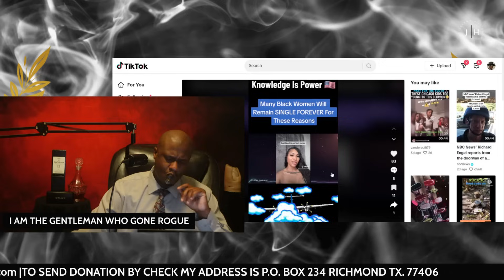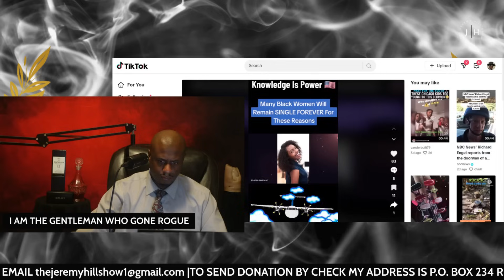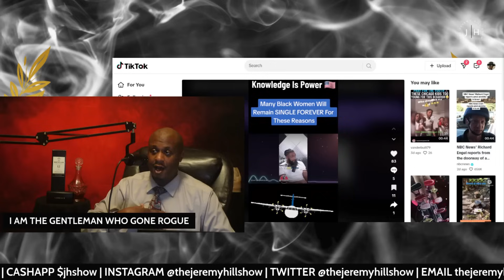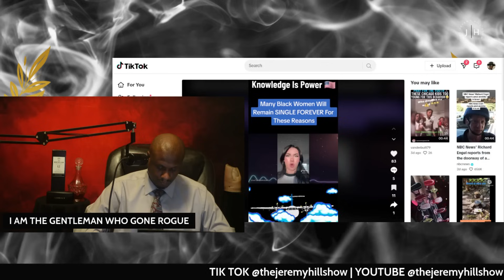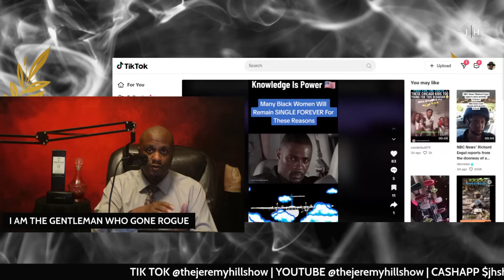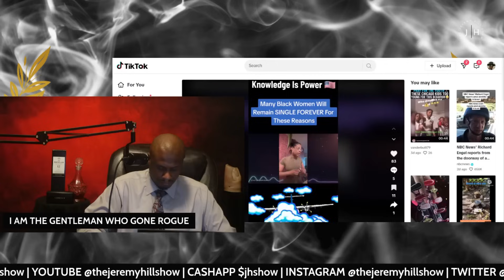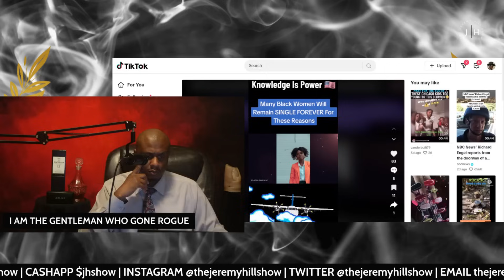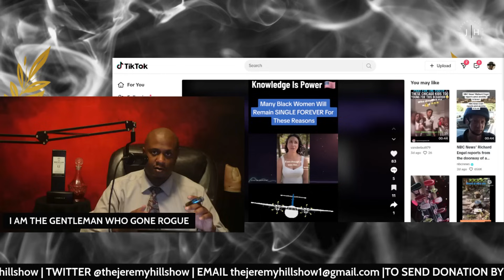IS THIS WHY BLACK WOMEN WILL BE FOREVER SINGLE?relationshipadvice